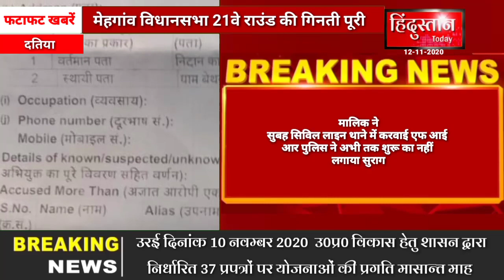दतिया से बड़ी खबर घर के पास रखा ट्रैक्टर को चोर ले उड़े सिविल लाइन थाना क्षेत्र का मामला चिम्मू यादव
Positive news only.
दतिया से बड़ी खबर
चोरों के हौसले बुलंद दिनांक 3 तारीख सोमवार को घर के पास  रखा हुआ ट्रैक्टर को अंधेरी रात में चोरों ने ट्रैक्टर पर हाथ साफ कर ले गए चोर सारी वारदात सीसीटीवी कैमरा में हुई कैद रघुनाथ सिंह ठाकुर का ट्रैक्टर निदान के कुआं चिम्मू उर्फ तिलक सिंह यादव के घर पर रखा हुआ था तभी रात्रि :11 बजे के लगभग चोरों ने ट्रैक्टर पर हाथ साफ कर ले गए चोर यह सारी वारदात सीसीटीवी कैमरा में हुई कैद तभी ट्रैक्टर के मालिक ने सुबह सिविल लाइन थाने में करवाई एफ आई आर पुलिस ने अभी तक शुरू का नहीं लगाया सुराग
दतिया से संगम कुशवाहा की रिपोर्ट